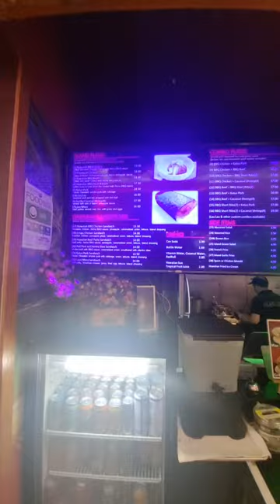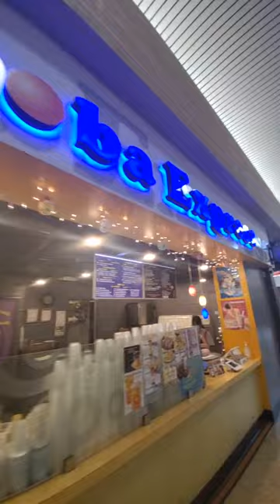Eating a BIG FAT Bag of Dick's